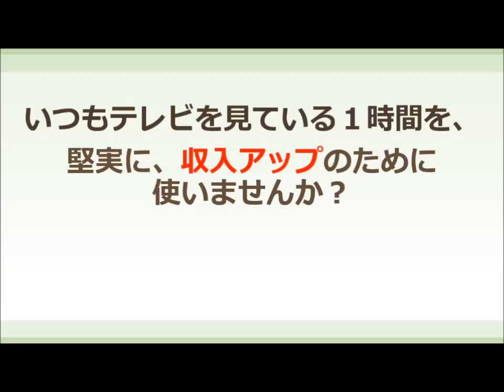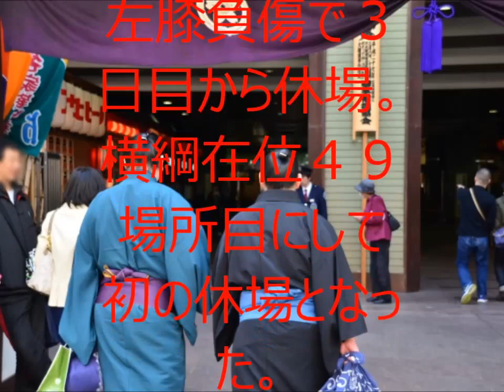嘉風、鶴竜破り２日連続「金星」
「役に立たなければ3000円支払います」

教え子に総額1億円以上稼がせた
斉藤和也がお届けする
無料動画だけで全員を稼がせるノウハウを公開。

今ならtsu（スー）ツール（１９８００円相当）プレゼント中！

The "useless unless you pay 3000 yen."

It was earned total 100 million yen or more in student
Kazuya Saito is to deliver
Publish know-how to earn all only free videos.

You can easily now tsu (Sue) tool (equivalent to \ 19,800) for free!

関連動画
白鵬(Hakuho)、遠藤(Endo)、新小結嘉風(Yoshikaze)らに稽古をつける（2014年4月29日　公開稽古総見　Keiko-Soken in Kokugikan)